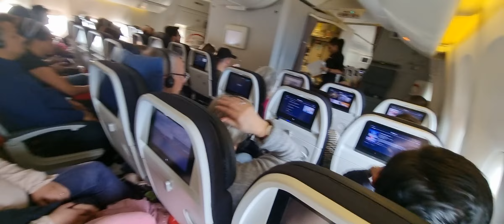DESDE LAS ALTURAS DEJANDO LA CIUDAD LUZ HACIA MIAMI